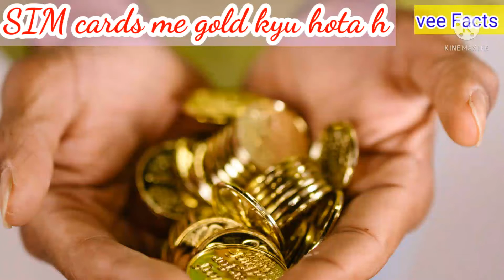SIM cards में gold kyu use hota है why is gold used in SIM cards # ##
hi guys, in this video you'll come to know about
I) why gold is used in our phone
II)why it is used
short#youtubeshorts#shortvideo#shorts

short#youtubeshorts#shortvideo#shorts